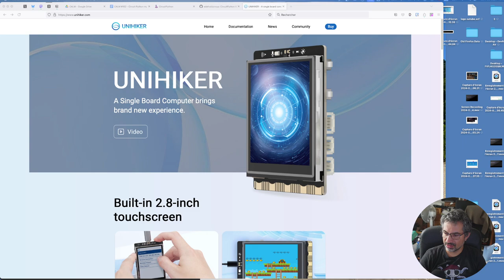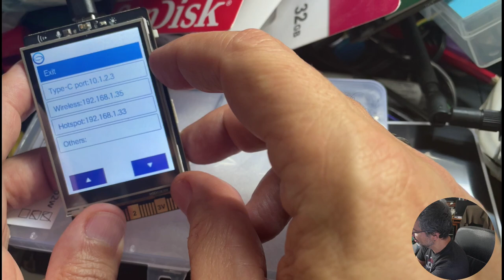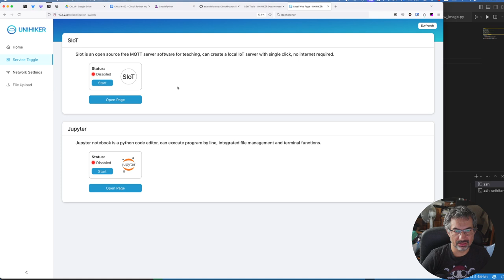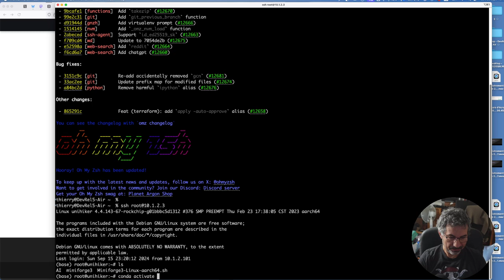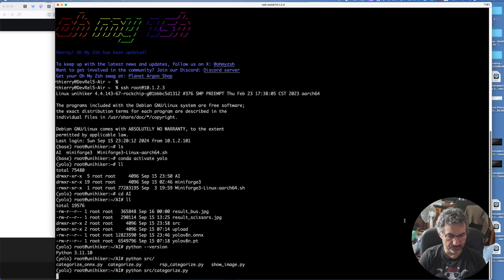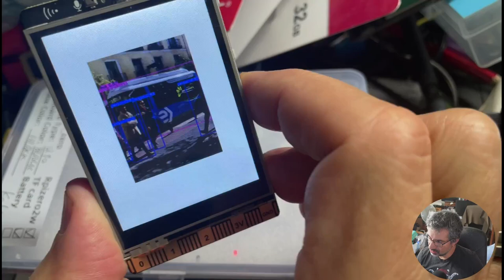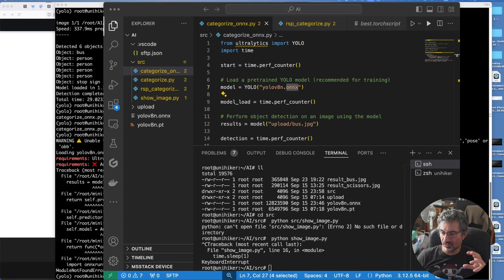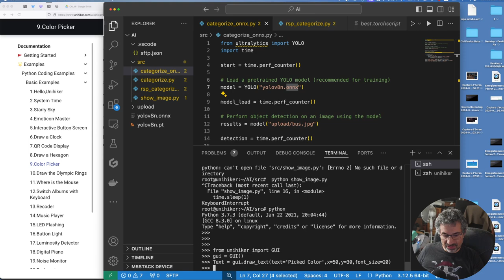CALM #163 Micro contrôleur, python et l'AI sont dans un bateau 💕